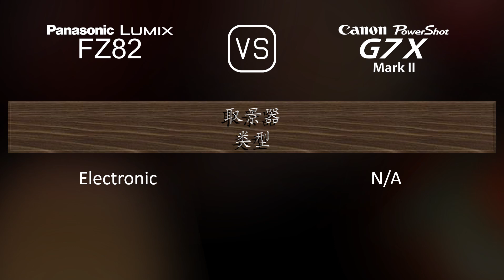Panasonic Lumix FZ82 与 Canon PowerShot G7 X Mark II 的规格比较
本视频是 Panasonic Lumix FZ82 与 Canon PowerShot G7 X Mark II 的功能概述和规格比较 (comparison of specifications)，希望对您有所启发。感谢您的支持。

00:25 推出
00:33 机身
00:40 传感器
01:01 图片
01:16 光学与对焦
01:55 屏幕
02:13 取景器
02:27 摄影功能
03:20 录像功能
03:35 贮存
03:38 连接性
04:03 物理特性
04:21 杂项